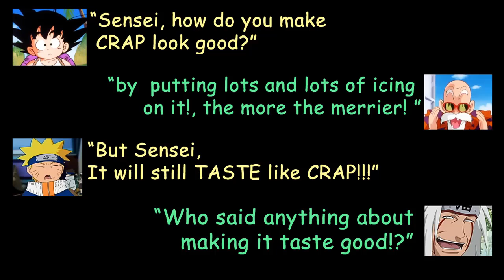MGSV FOB | All the bad and all the good - [ Defense Part 2 of 2 ]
"All the bad and all the good"

The remainder of my Defense Videos from Last year.
I still have stock footage of crappy infiltration vids against other player which i've been itching to finish for a long time.

This video is way overdue, I'm in the process of cleaning up my hard drive to clear it for 2018. I've been very busy with a lot of stuff  which has kept me working on my MGSV videos.